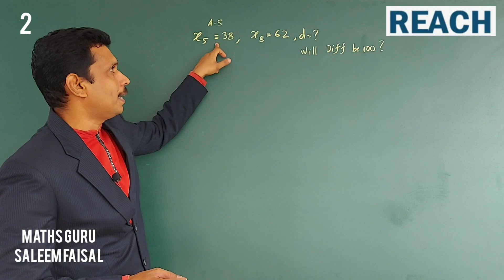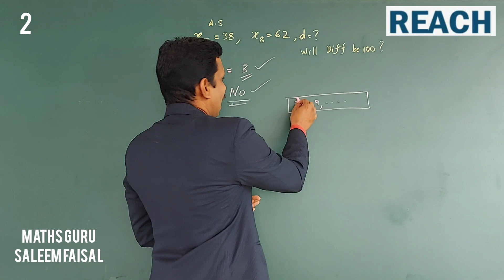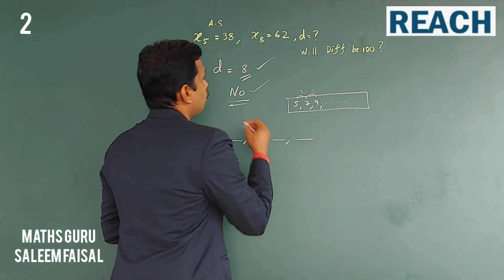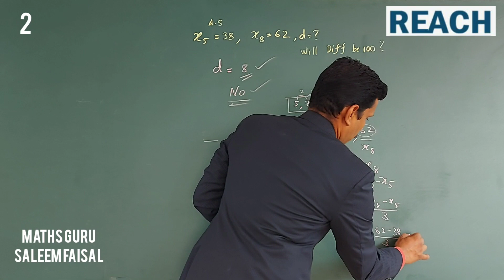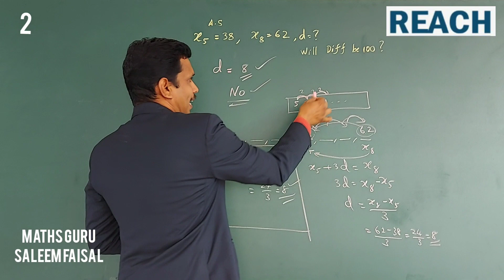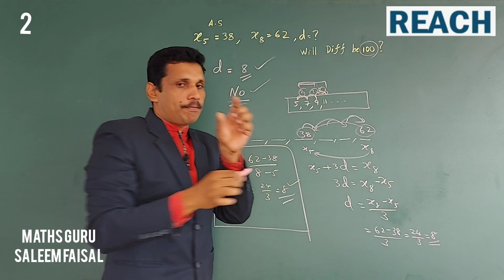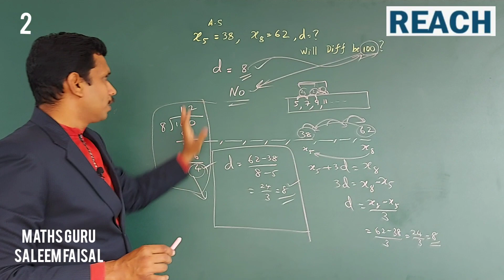Maths guru saleem Faisal - easy method to answer within 30 seconds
Maths tip, easy method,